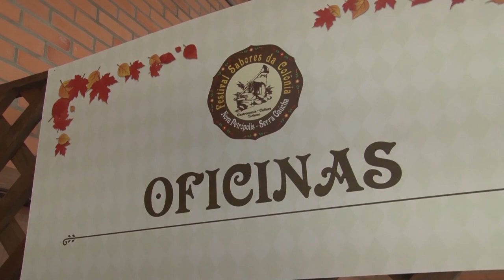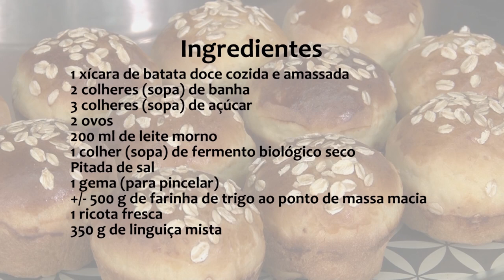Festival Sabores da Colônia: Receita pão de batata doce recheado com linguiça e ricota - RG Rural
O aroma e o sabor da colônia e o frio do inverno são atrativos da serra gaúcha na estação mais fria do ano! O Festival Sabores da Colônia, em Nova Petrópolis, atraiu visitantes com a comercialização de produtos das agroindústrias familiares, além das oficinas culinárias e dos pães e cucas assados na hora! E é de lá que vem a receita da semana: vamos aprender fazer um pão diferente, recheado com sabores da Colônia!